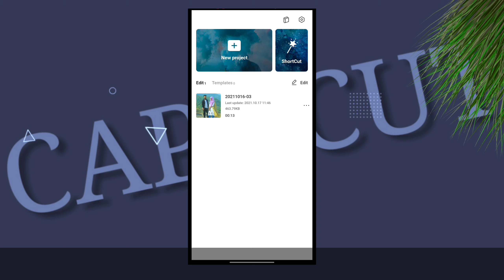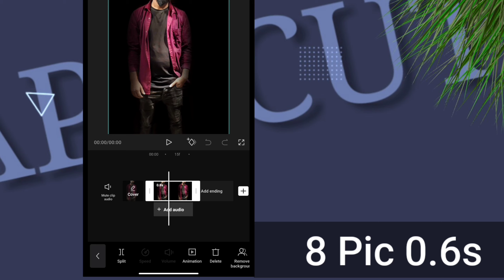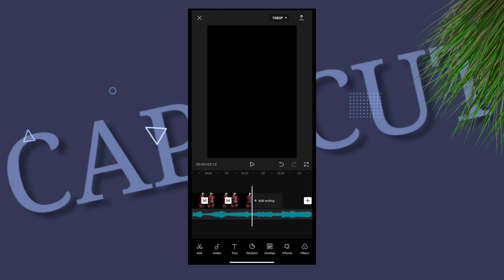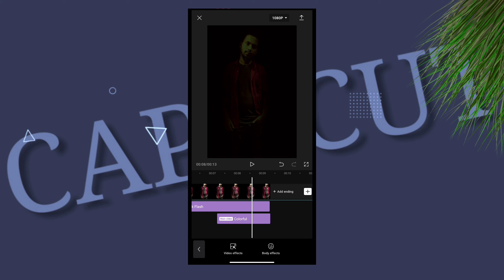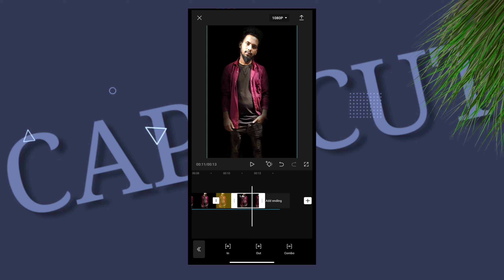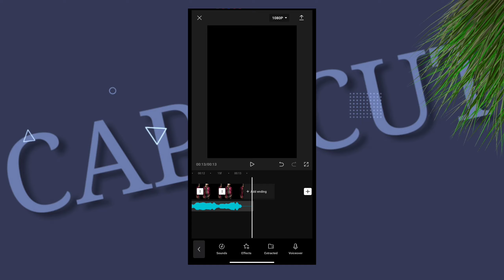Trending New Tiktok Video Editing |Capcut Video Editing Tutorial | Cap Cut New Video Tutorial Bangla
Trending New Tiktok Video Editing |Capcut Video Editing Tutorial | Cap Cut New Video Tutorial Bangla | Neschup Allo

💜ধ্যনবাদ 💔